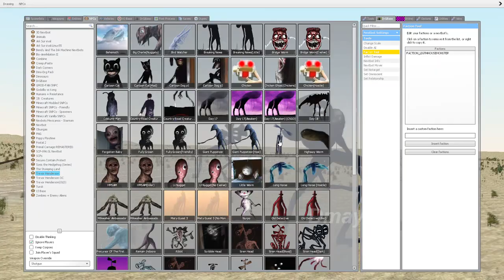DARK SIREN HEAD MEGAMIX - Coffin Dance COVER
best regards,
dmayor channel